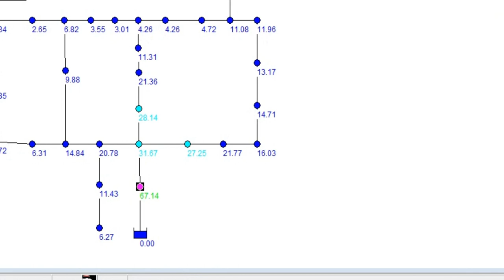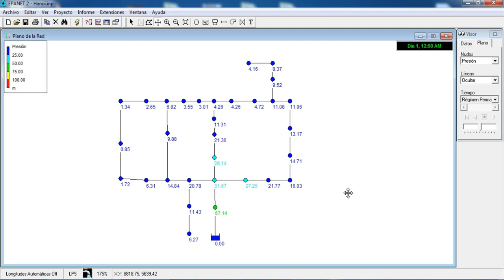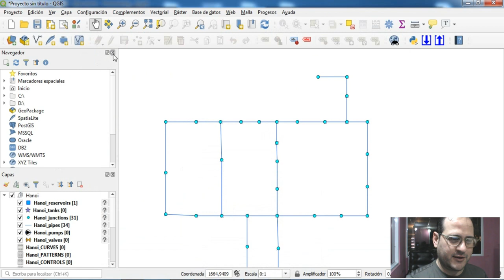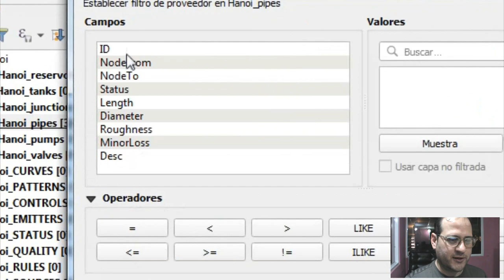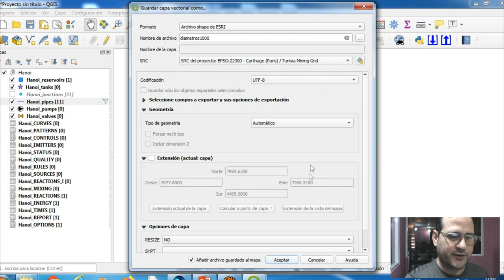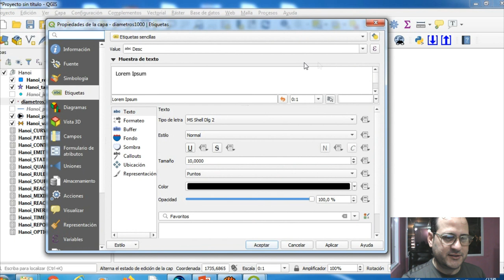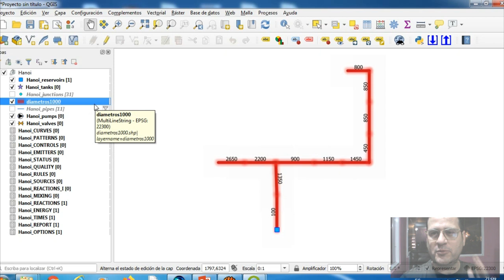Qgis "Aprende" a crear una red de distribución de Agua. EPANET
Gracias por unirte a esta comunidad. En este video verás como importar archivos de redes de abastecimiento de agua de una ciudad (EPANET) hacia Qgis, y manipularlos fácilmente para generar informes profesionales.

Una vez que tengas tu red en Qgis aprenderás como editar y mejorar los aspectos de la red y generar cualquier analisis o mapa usando las ventajas de un SIG tan potente como Qgis.